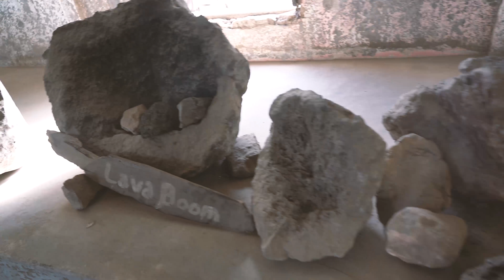JOGJA TRIP DAY 4 I kinda lost my drone!!!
19th August 2018

We went to Merapi for the day and tried to catch the sunset at Candi Ratu Boko: